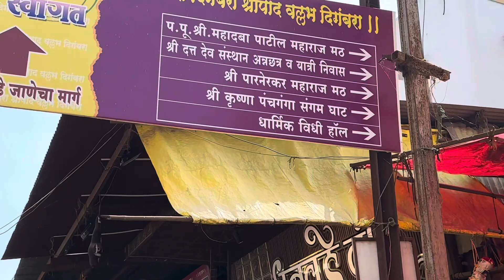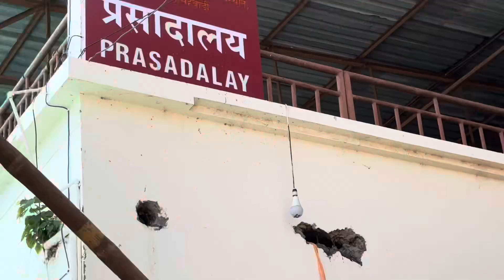श्री क्षेत्र नृसिंहवाडी प्रसिद्ध दत्त मंदिर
Narsobavadi datta mandir
narsobawadi temple
guru poornima
narsobavadi arti status
narsobachi arti
narsobavadi jau chala

panchagaga and Krushna river sangam

unik Swara
sachin k videos